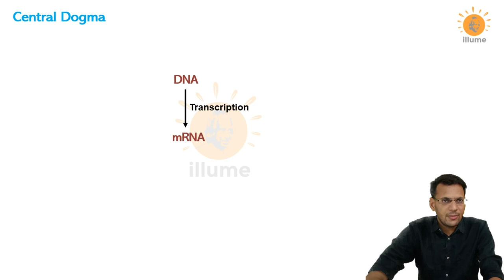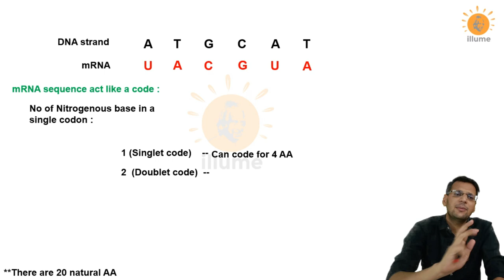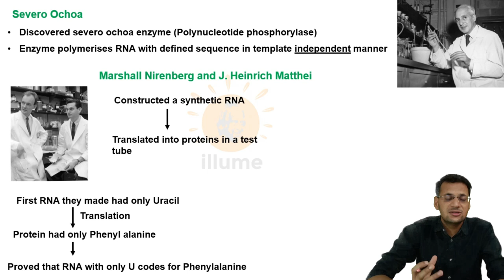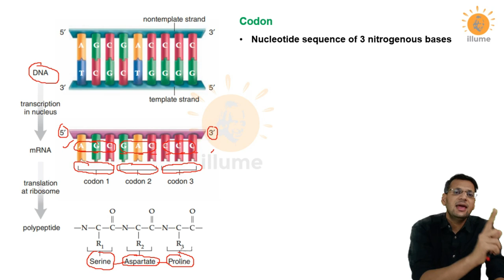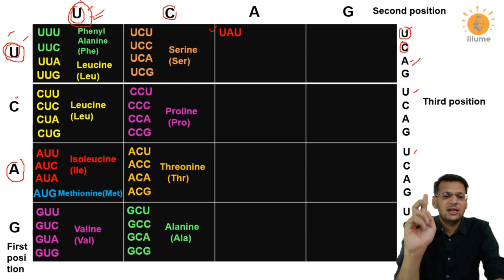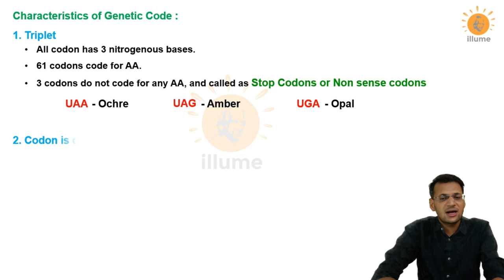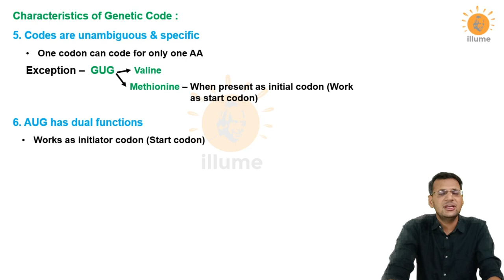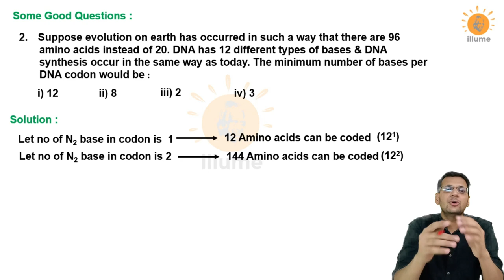Genetic code | Features of Genetic Code | Severo Ochoa Enzyme | Wobbly Base | Dr Ghanshyam Jangid